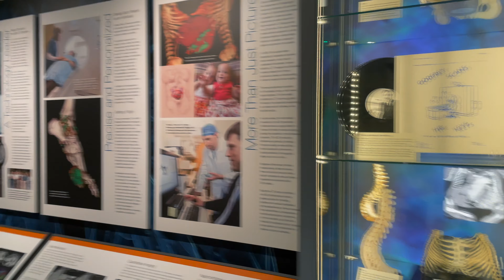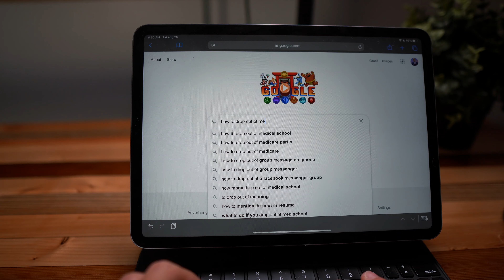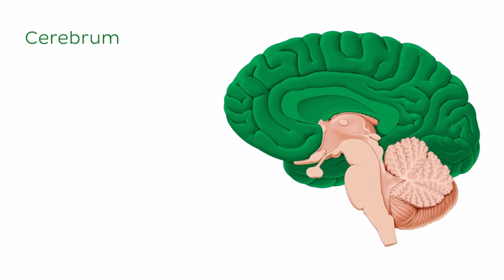The Three Best And Worst Things About The First Year Of Medical School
The first year of medical school is exciting and theres a lot of great things you experience as an incoming medical student. But there are also some things that make this transition a bit challenging. In this video I talk about three pros and three cons to the first year of medical school and what you can do to bypass the bad and just enjoy the good.

I host a podcast where I speak with some of the most inspiring medical students from across the country. You can find the podcast by searching "future leaders of healthcare" on all streaming platforms.

This is a course designed to guide premedical students to and through the medical school application.

From my favorite books, to my YouTube gear, here you'll basically find everything I have in my home.